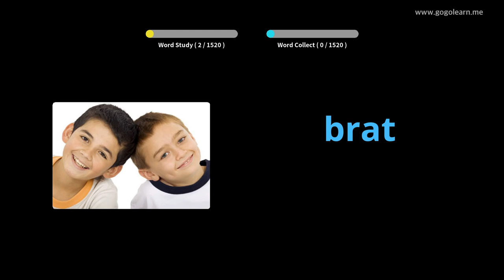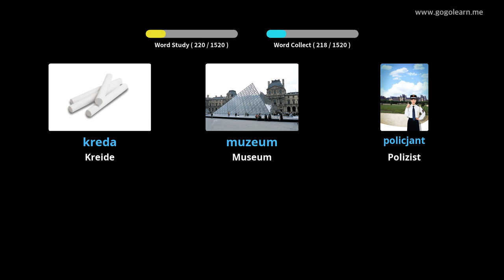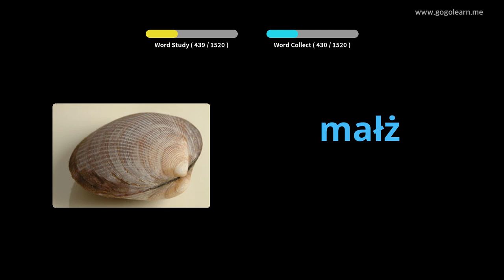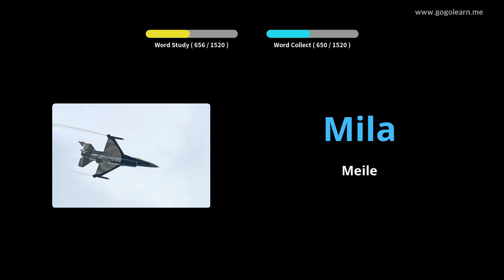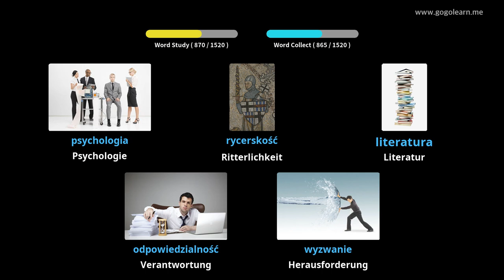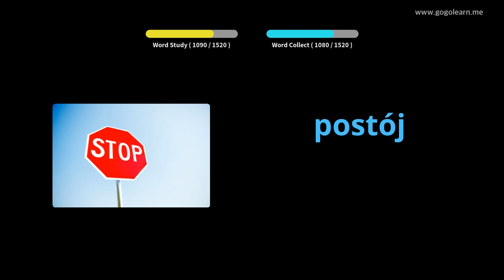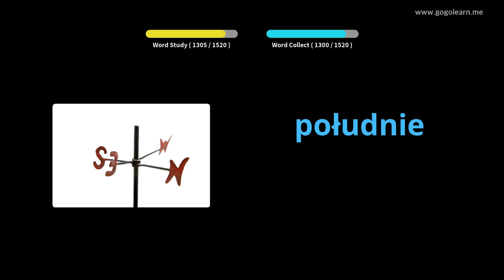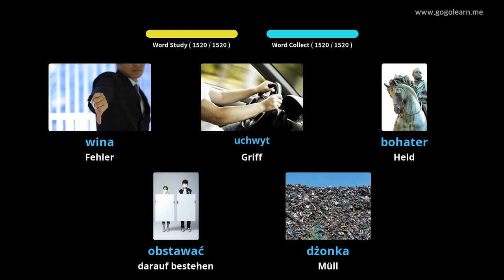Polieren Lernen Durch Bilder |Polieren Wortschatz Basic | Golearn